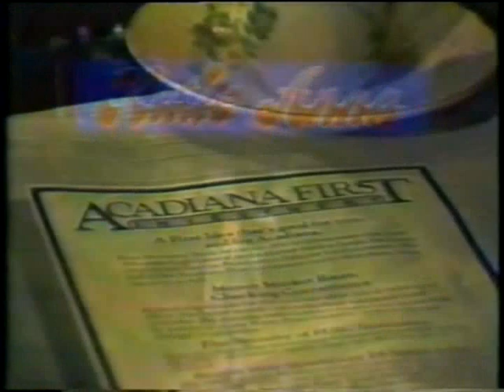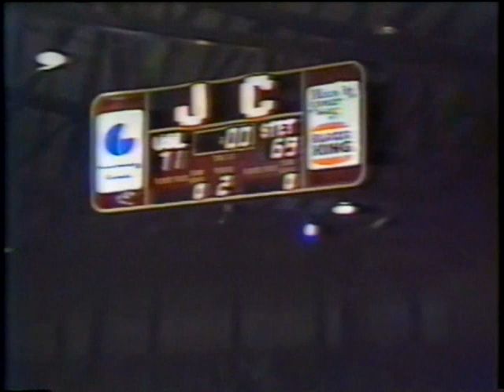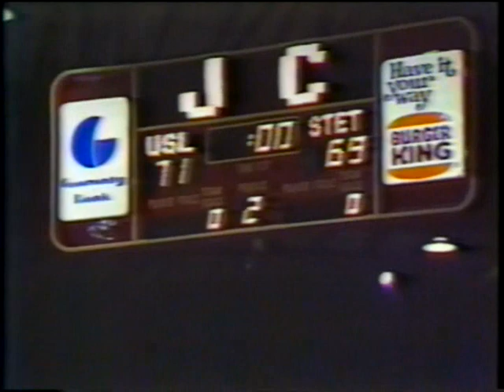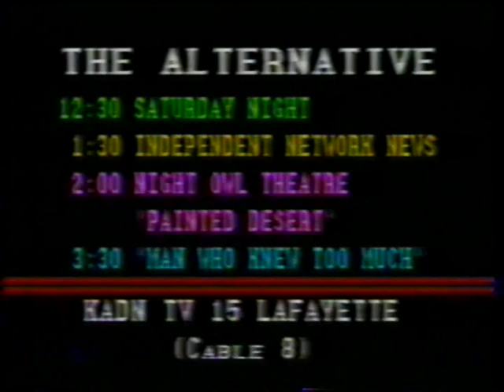Ancient VHS Theatre: Johnny Collins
This is the final minute of the USL vs Stetson basketball game held on Tuesday, January 25, 1983 at Blackham Coliseum in Lafayette, Louisiana as it was broadcast on the then-independent UHF station KADN TV-15 and includes contemporary commercials. This video was ripped from a 1st generation VHS copy, and is presented with the warbles, pops, and shredding that come with old media.

Ancient VHS Theatre is a public education service dedicated to preserving evidence of the Before Times. It owns none of the content it presents - the only purpose is education.